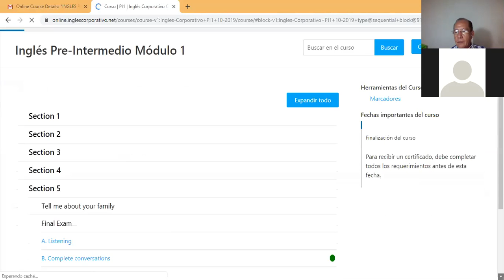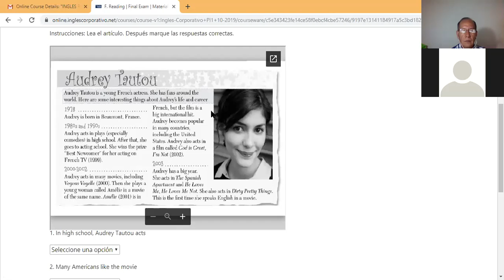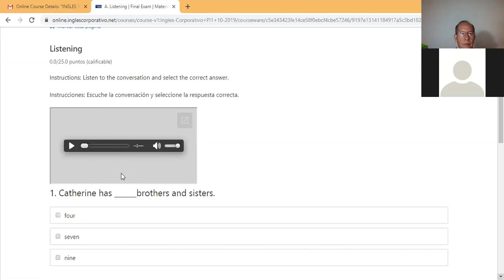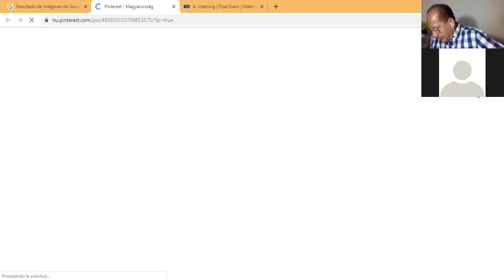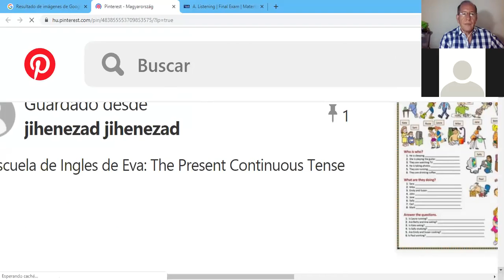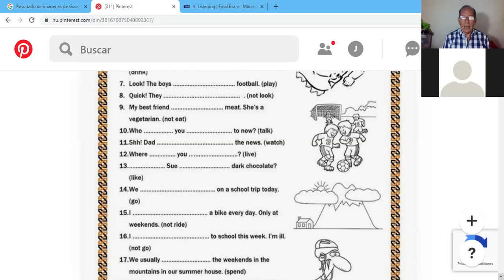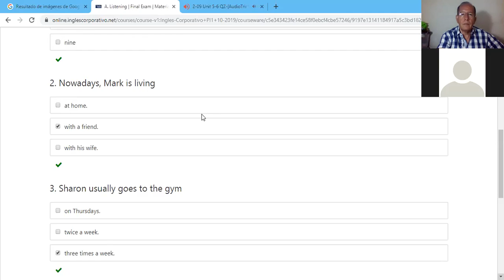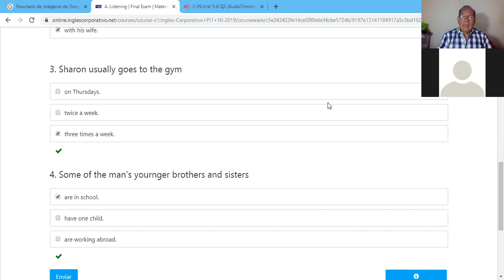Ingles Corporativo- Present continuous